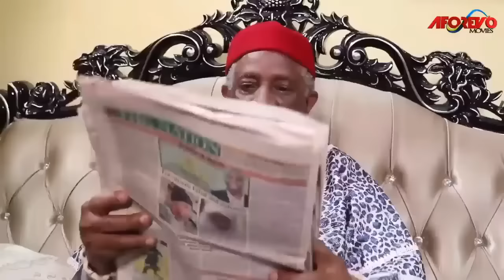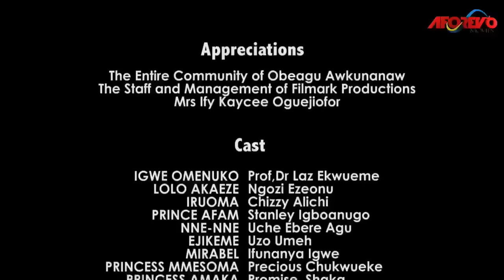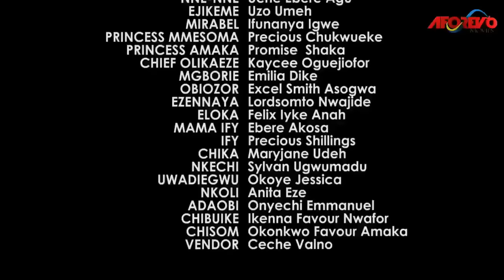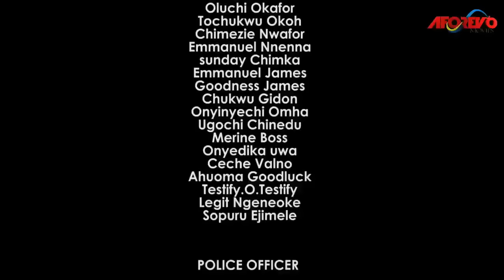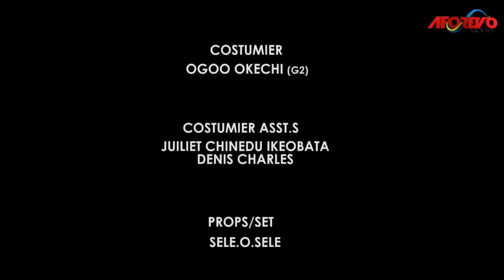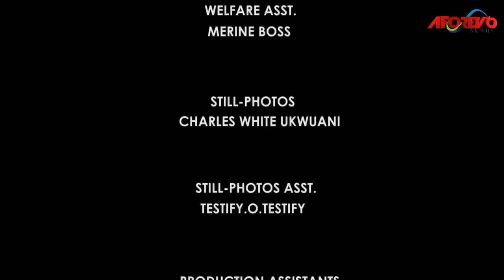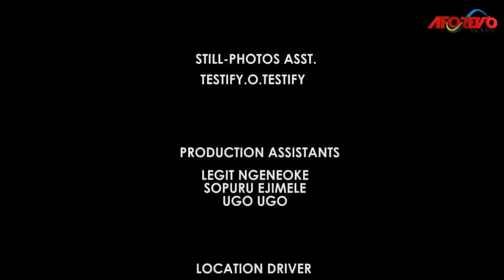How A God-Fearing Village Girl Met A Rich Prince That Married Her While Cooking Outside Her House/NG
In this Nigerian movie, Starring: Chizzy Alichi Mba, Ngozi Ezeonu, Stanley Igboanugo and other Nollywood actors.